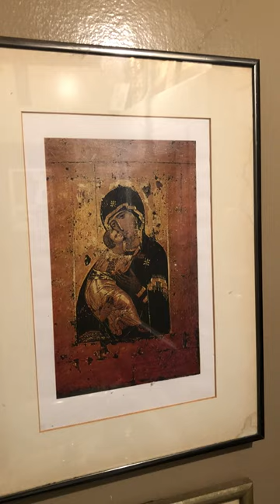A TOUR OF MY SHRINE BATHROOM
In the spirit of being a good host!